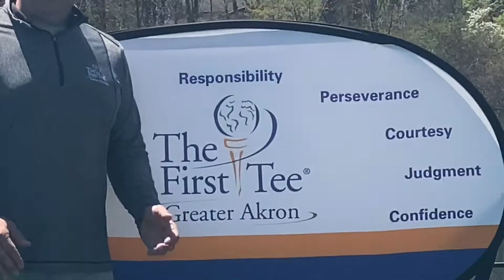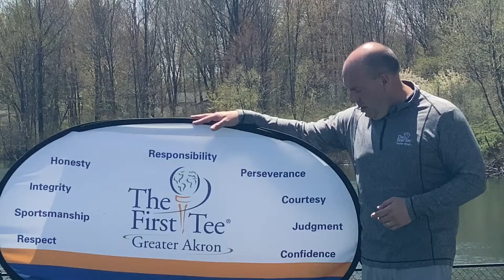Home Video #42 - Learning CONFIDENCE from two PGA Tour Pro's who both graduated from Kent State!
CONFIDENCE - Coach Jimmy Beers, PGA reaches out to a couple of Alumni from Kent State University to teach us about an upper level of Confidence needed to play at the PGA Tour level.